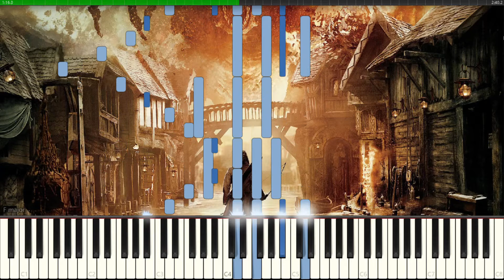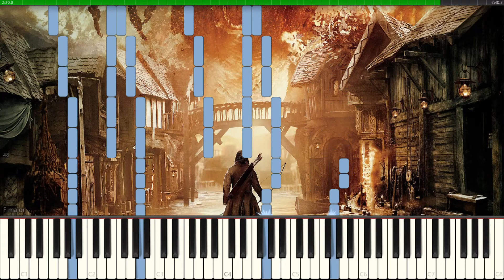HOBBIT 2 DESOLATION OF SMAUG - "Age of Dragons" Theme Piano Synthesia Tutorial + PDF SHEET MUSIC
Hobbit has an amazing soundtrack, not as quite good as Star Wars, but still it is a crystal in the movie soundtracks! This theme has an epic melody and it is so exciting to hear it or play it :)

Take Care :)